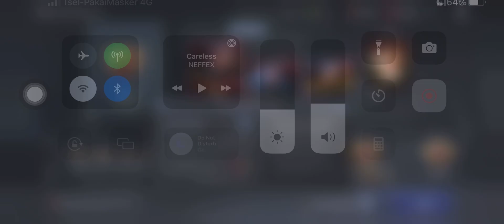SEVENKNIGHTS2-- COBAIN NGELAWAN META DELON DI ARENA ??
Menurut kalian gmna dgn meta delon guys???
tulis di bawah ya pendapat kalian